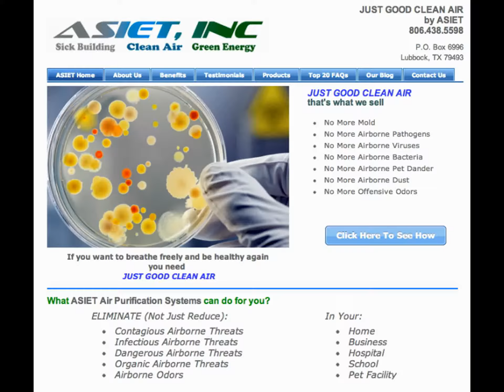Just Good Clean Air Purifiers by ASIET - Le Chateau Pet Resort Testimonial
Just Good Clean Air Purifiers by ASIET, Inc provide the perfect balance of mechanical, chemical and UV light technology to remove all forms of airborne contaminants.  Le Chateau Pet Resort in Amarillo, Texas has been using these air purifiers for several years, in fact the facility was designed and constructed with these air purifiers in mind.  They are extremely pleased as are their customers.  They have not experienced the outbreaks of pet related airborne viruses that other facilities have been plagued by.